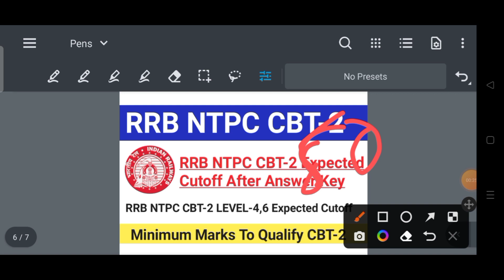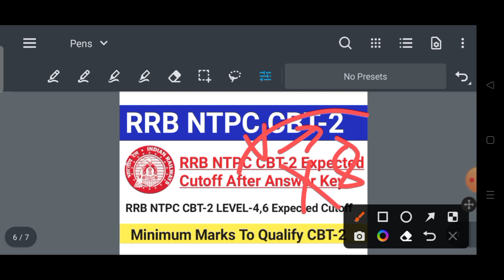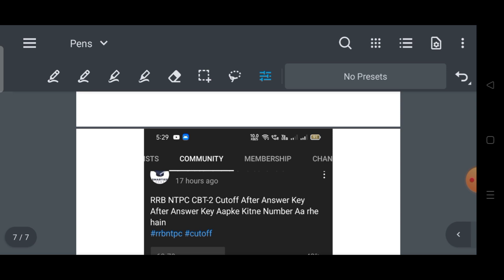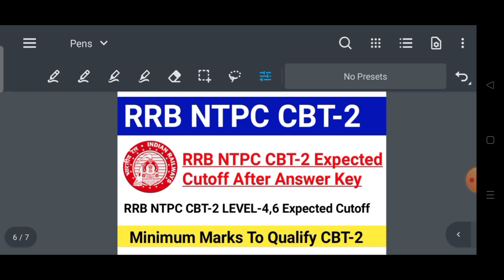RRB NTPC CBT-2 LEVEL-4 & 6 Expected Cutoff After Answer Key 2022